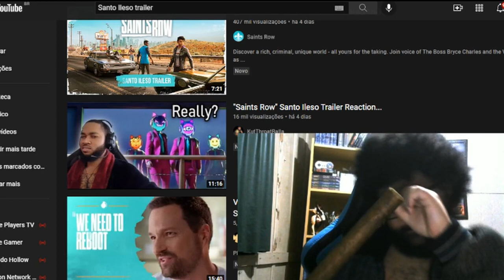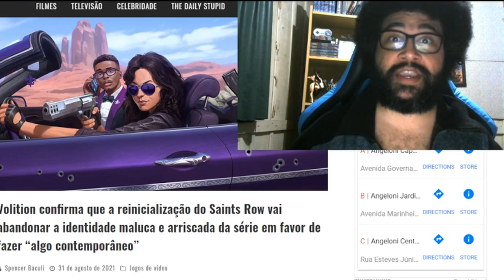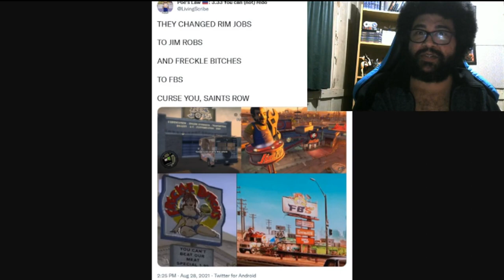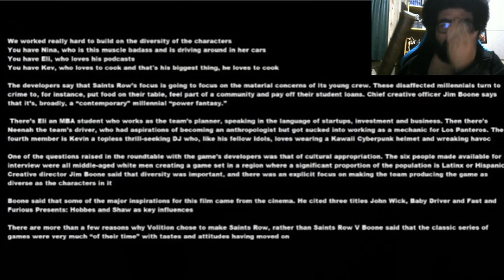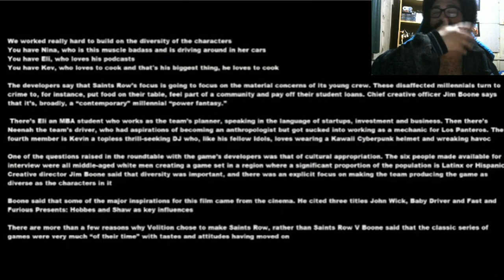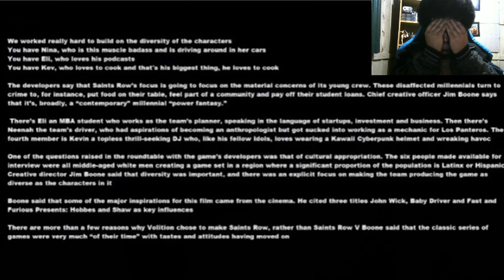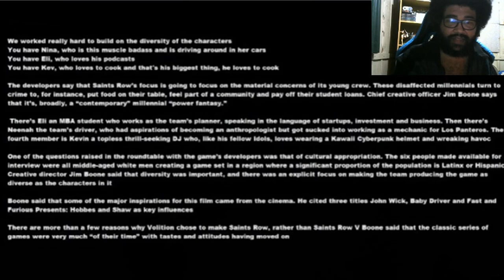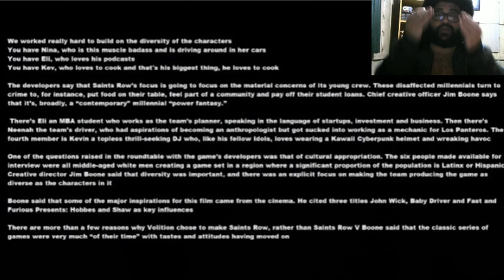VOLITION DEIXOU CLARO - SAINTS ROW REBOOT SERÁ FULL WOKE SIM E DANE-SE OS FÃS! (BREAKDOWN + RANT)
Pois é. Após o último vídeo que soltaram e mais infos, Volition deixou claro o que vai ser Saints Row Reboot.

Seja Padrinho/Madrinha do Canal! (Com Opção via Boleto!)

FIGHTCADE → GuiSantos0007

CONTATO
DISCORD (NICKNAME)
→ Gui Santos9642